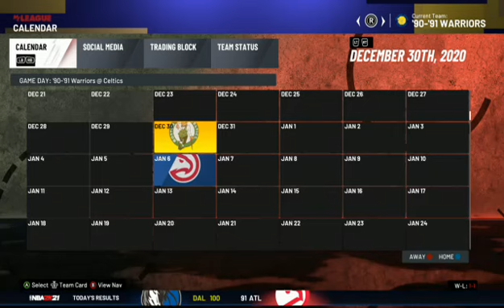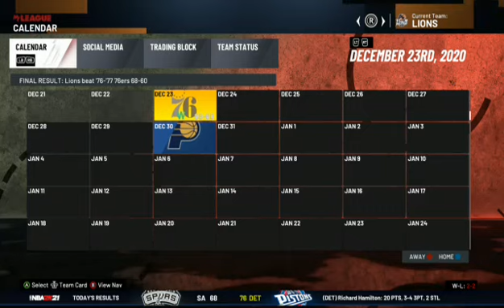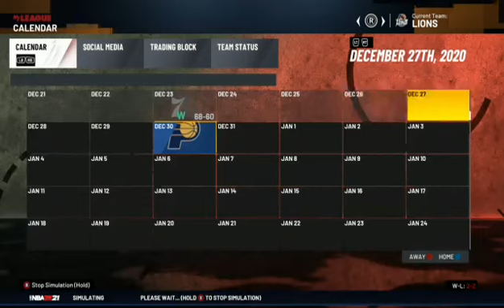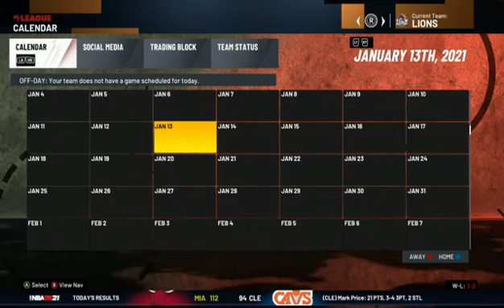World Basketball League S1-8 24hrs of 2k Basketball